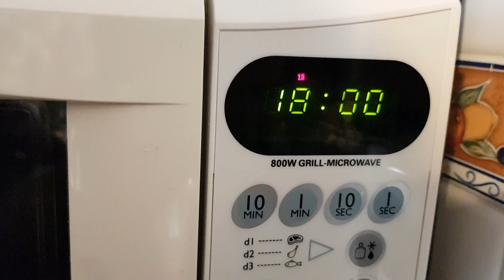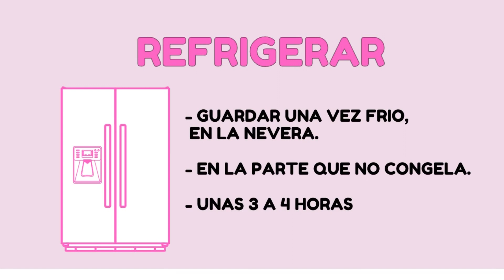SOLO 18 minutos para ésta TARTA de QUESO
Hoy esta tarta de queso en tan solo 18 minutos en el microondas.
Solo batir y al microondas. Mas fácil imposible.
Queda suave y muy cremosa. Y de sabor es pura maravilla

RECIPIENTE:
- Recipiente apto para microondas. Sin tapadera
- Mi recipiente es de 18 cm de diámetro
- Dejar dos centímetros, en distancia al borde del recipiente, la mezcla de la tarta.

MICROONDAS:
- Máxima potencia, mi microondas es de 800 v
- 18 minutos

INGREDIENTES
 -6 huevos L
- 300 gr de queso de burgos o 300 gr de queso crema si no encontráis este tipo de queso
- 370 ml de leche condensada, una lata pequeña, que es una taza.
- 500 ml de nata para montar o crema de leche para batir, dos tazas y media
- Caramelo liquido o caramelo casero
- 1 cucharada sopera de maicena, 15 gr

AQUI OS DEJO LA RECETA POR ESCRITO EN MI BLOG, EN MI WEB.

Espero que os animéis a probar esta rica tarta de queso en microondas en tan solo 18 minutos.
Un postre fácil  para sorprender. Otra idea de postre en microondas.

- Licensor`s Author Username:
 D Prosukov (Dailymusic)
Ryazan
Russian Federation
- Item title: Beautiful

Documento y factura de certificado de licencia de energíaD Prosukov (sic) Riazán Federación de Rusia - Título del artículo: Hermoso - URL del artículo: https: //
 Documento y factura de certificado de licencia de energía